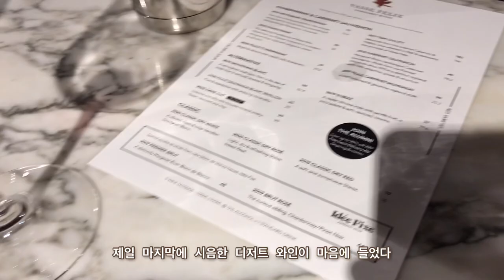🇦🇺|호주 여행 VLOG| 03.Busselton Jetty & Margaret River Winery Tour